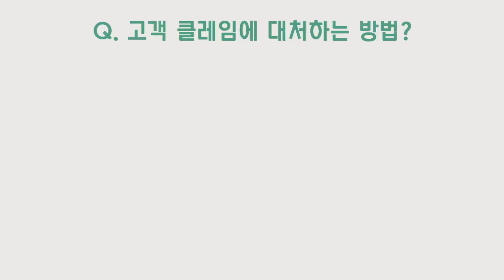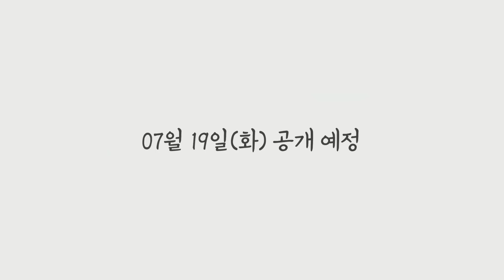사람을 매료시키는 유쾌한 입담의 비밀 (with 취업의 신, 황인 대리)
말빨로 취업준비 6개월만에, 대기업 15개 합격한 비결?!
이 분과 방송을 하면, 자꾸 방청객 모드가 됩니다.
쉴 틈 없는 입담으로 듣는 사람을 매료시키는 취업의 신!
황인 대리님을 모시고 말을 재밌게 하는 법부터,
단기간 15개 대기업을 뚫은 면접 비결까지 알아봤습니다.

꿀잼 보장, 게다가 유익해요!

오늘도 최널고정해주신 희릿,
내일도 최고길만 걸으세요!

뿅~*